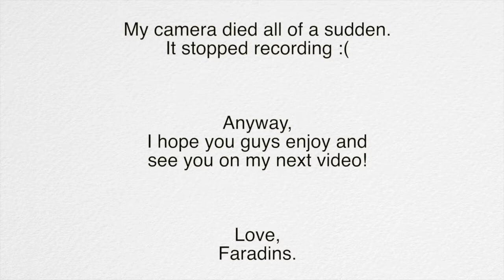FaradinaSings - Lemonade (cover)